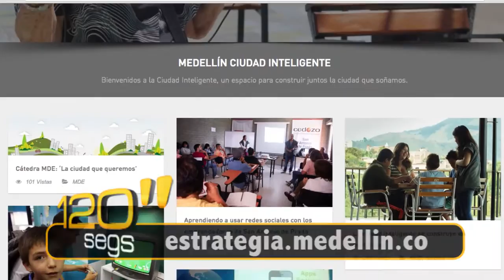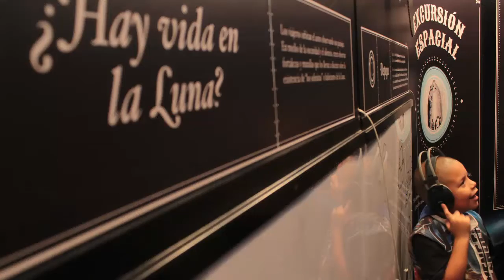120segundos: Ciudades inteligentes en Latinoamérica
Cada vez es más frecuente que las ciudades utilicen la tecnología como un medio que permita elevar la calidad de vida de sus habitantes a través de la eficiencia de los servicios públicos.

Mediante la apropiación de conocimientos y técnicas, estas ciudades facilitan la resolución de algunas de sus necesidades. Se crean servicios como: Mapeo de la ciudad, información de multas o de agenda a través del portal, radios comunitarias, periodismo de datos, por mencionar algunos. Éstas son  acciones que responden cada vez más a las demandas de los usuarios.